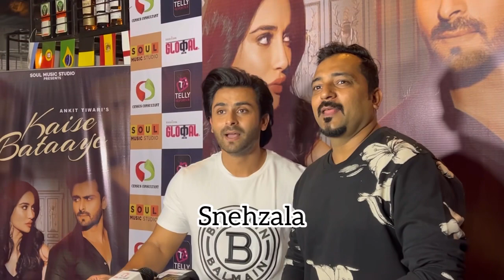Shoaib Ibrahim At Song Kaise Bataiyan Song interview speak on Saba Wedding